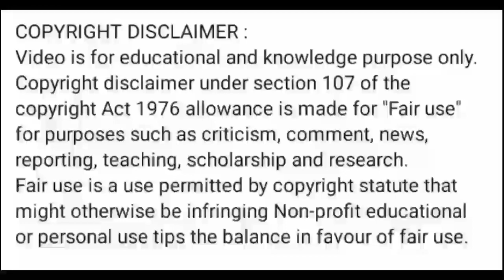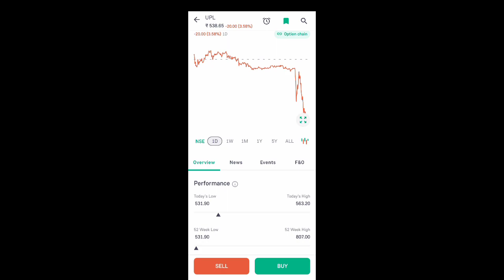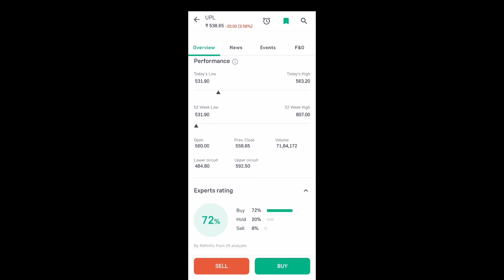upl share news today l upl share price today l upl share latest news today l upl share news